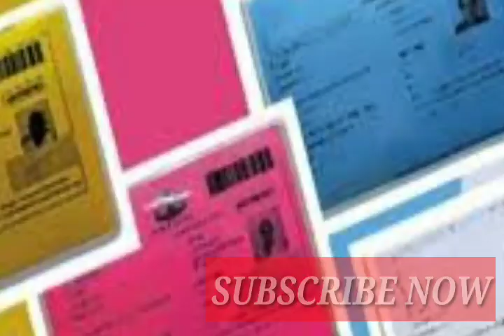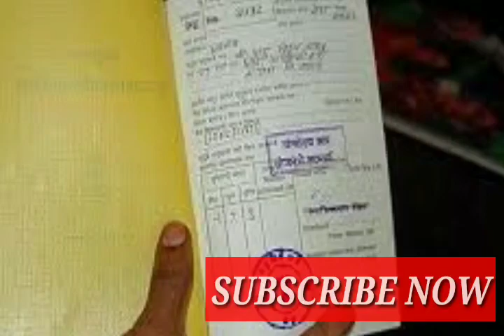খুশির খবর / রেশন কার্ড থাকা সকলের জন্য একটি বিরাট সুখবর / নতুন খবর